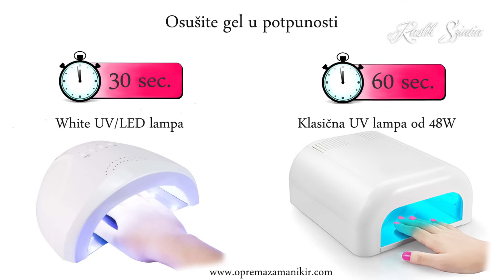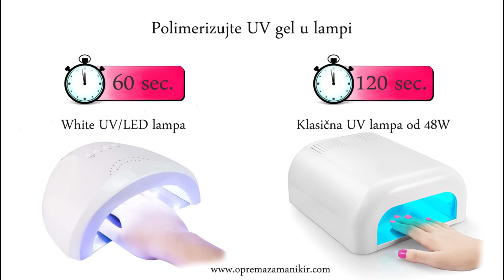ZA POČETNIKE! Izlivanje french noktiju - korak po korak!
Postupak izrade:
-dezinfikujte svaki alat i naravno, svoje ruke
- pogurivačem zanoktica pažljivo potisnite kožicu (kutikulu) oko noktiju
- turpijom granulacije 180 pažljivo, ali TEMELJNO matirajte nokatnu ploču, ne sme da ostane ni mrvica sjajne površine. Savršena priprema je najvažnija, jer od nje zavisi koliko će trajati gel na noktima. Ukoliko ovo odradite u velikoj žurbi i bez pažnje, nedovoljno temeljno, već kroz par dana se mogu javiti prvi znaci ulaska vazduha pod gel.
- temeljno otprašite, a potom premažite ili naprskajte celu nokatnu površinu Nail Prep-om (način na koji ćete to uraditi zavisi od pakovanja u kakvom ste kupili, ukoliko je boca u pitanju sa četkicom, nemote nikada da mućkate tečnost jer će četkica da pokupi svu prašinu koja se nataložila na dnu bočice i ona će sva da se nalepi na nokat). Blagim pokretima poput lepeze osušite nokte sve dok se u potpunosti ne izbele.
- pažljivo nanesite kiselinskim prajmer, jako vodeći računa da ne dođe u dodir sa kožom ni najmanje. Osušite na isti način kao i Nail prep, dok nokatna ploča ne izbeli.
- na celu nokatnu površinu u tankom sloju nanesite Bonder, sredstvo koje poboljšava prianjanje, (nema potrebe za debeljim slojem, jer zbog toga gel neće jače prianjati) i ostavite da se osuši na vazduhu oko 30 sekundi.
-pažljivo namestite šablon (pravilno postavljanje šablona nije lako, ali detaljno smo Vam pokazali u prethodnom snimku)
- u tankom sloju nanesite 3u1 gel na celu nokatnu ploču, kao i na šablon u željenom obliku i dužini
- sledi pinčovanje (savijanje): polimerizujte do pola (dužina polimerizovanja zavisi od vrste gela, vrlo je važno da materijal još bude savitljiv, ali da se dovoljno stegne kako bi zadržao formu. Najbolje je da se raspitate kod proizvođača ili prodavca materijala posle koliko vremena polimerizovanja gel postaje savitljiv) zatim ga uz pomoć pincete za pinčovanje savijte gel (time ćete postići lep i tanak nokat sa dobrim lukom), na kraju polimerizujte gel u potpunosti.
- pažljivo uklonite šablon (pokušajte da ne dođete u dodir sa polimerizovanim gelom)
- nanesite deblji sloj cover gel (gel za produživanje nokatne ploče) do željene dužine kako biste produžili površinu prirodnog nokta. Veoma je važno da se gel nanese u lepom luku, jer već posle se to ne može ispravljati gelom za francuski manikir.
- polimerizujte u potpunosti (u klasičnoj UV lampi 2 minuta, u UV/LED lampi 1 minut)
- gelom za francuski manikir popunite smajl liniju, polimerizujte
- uzmite četkicom veću loptu 3u1 gela, pokrijte ceo nokat i formirajte C luk na način koji smo opisali kod izrade noktiju u boji, polimerizujte u potpunosti
- fiksirajte gel fiksatorom i ubrusom koji ne ostavlja čestice
- turpijom granulacije 100/180 usavršite formu nokta, a potom bufferom doterajte neravnine
- temeljno otprašite
- nanesite završni sjaj i osušite

Kreator noktiju:
Szintia Kaslik

Golden Nails